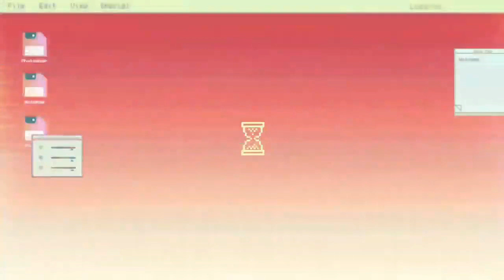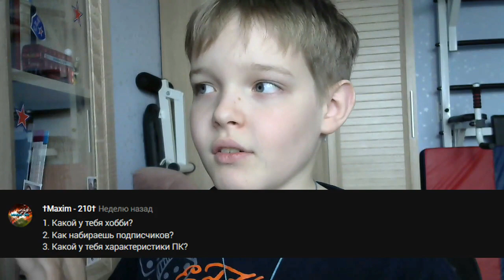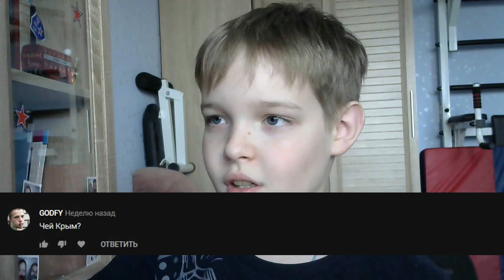[REUPLOAD] А я хз что у тебя спросить | ДОЛГОЖДАННЫЙ ВОПРОС ОТВЕТ! | Ванёк :3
Перезалив от SomeTexter